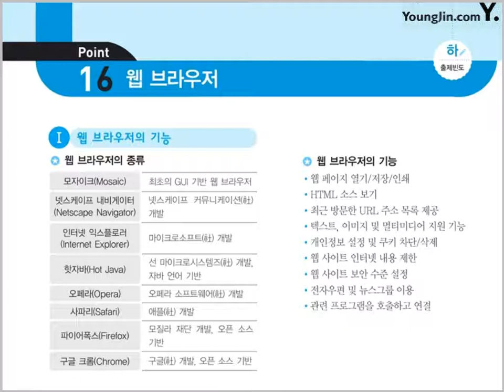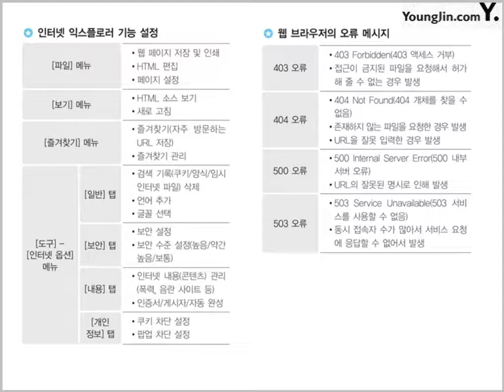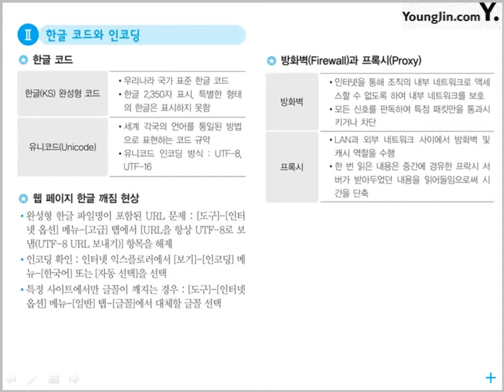[웹디자인기능사 필기 절대족보] 핵심이론 포인트 15